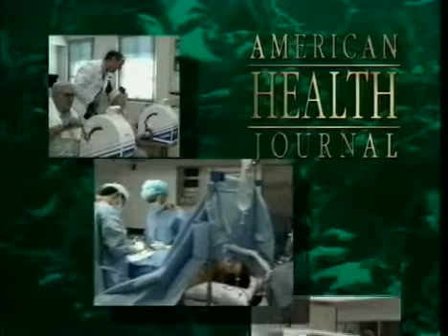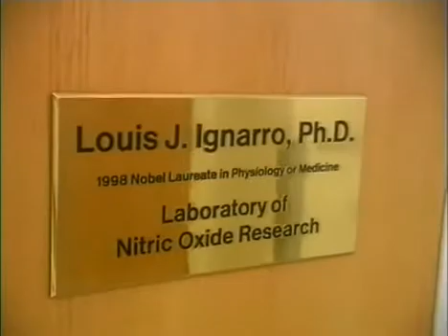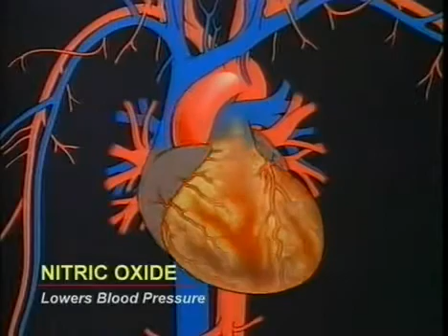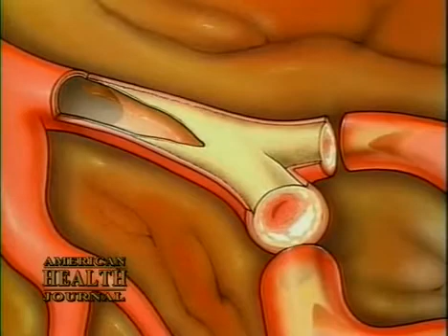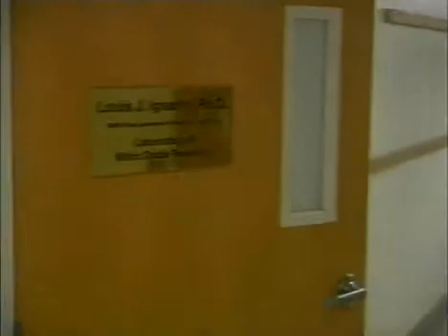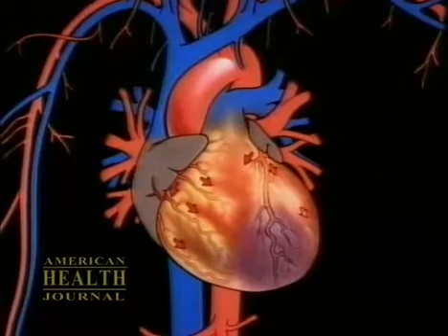Nitric Oxide 1 - Dr. Ignarro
Dr. Ignarro Nitric Oxide Interview

Nitric Oxide: Biology and Chemistry
Although one of the simplest biological molecules in nature, nitric oxide has found its way into nearly every phase of biology and medicine ranging from its role as a critical endogenous regulator of blood flow and thrombosis to a principal neurotransmitter mediating erectile function to a major pathophysiological mediator of inflammation and host defense.

1998 Nobel Prize winner in medicine, Dr. Louis Ignarro, explains the discovery of Nitric Oxide as a signaling molecule in the cardiovascular system.

Why is NO important?
* "NO has extraordinary importance in the health of virtually every cell in the body."
* "Has the potential of reversing and preventing the most aggressive killer in the world, heart disease."
* "It is becoming more & more clear that NO is a molecule that may prevent & cure many diseases."